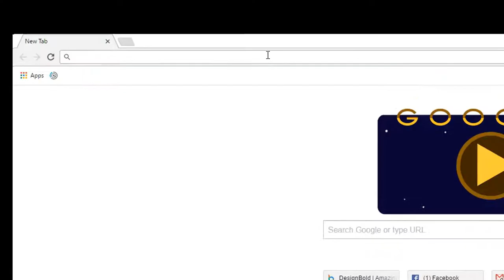Public Modes - Design Share